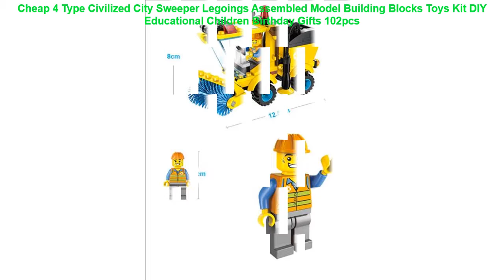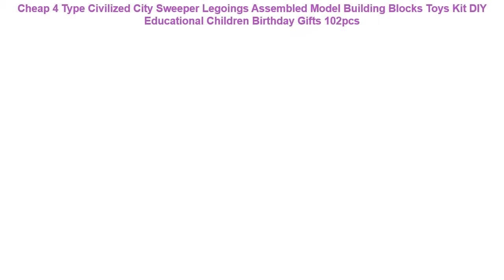Cheap 4 Type Civilized City Sweeper Legoings Assembled Model Building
4 Type Civilized City Sweeper Legoings Assembled Model Building Blocks Toys Kit DIY Educational Children Birthday Gifts 102pcs

Single Super Hero Doctor Samson Banshee Iron Man Trickster Blue Bird Nightcrawler Killer Frost building block toys for children =
Legoed Police Military Swat Gun Weapons Pack Army Soldiers Figure Weapon playmobil Building Blocks Men Gift Toys Battlefield WW2 =
1PCS model building blocks action figures starwars superheroes Shazam Captain baby friends hobby boys diy toys for children gift =
Kawaii Stitch Plush Doll Toys Anime Lilo And Stitch Stuffed Doll Cute Stich Plush Toys Children Kids Birthday Gift =
LegoINGlys Harry Potter Fantastic Beasts Thestral Thunderb Ird Occamy Basilisk Horntail Creature Building Blocks Toys Kids Gifts =

Hot Sale 9/20 Slice Small Piece Puzzle Toy Children Animals and Vehicle Wooden Puzzle Jigsaw Baby Educational Toys for Kids Gift =
Single Sale Super Heroes Star Wars 754 Lex Luthor Model Mini Building Blocks Figure Bricks Toys gifts Compatible Legoed Ninjaed =
VIP Link For Dropshipper Elephant & Bear Stuffed Animals&Plush Doll Play Music Elephant Educational Anti-stress Toy Gift For Kid =